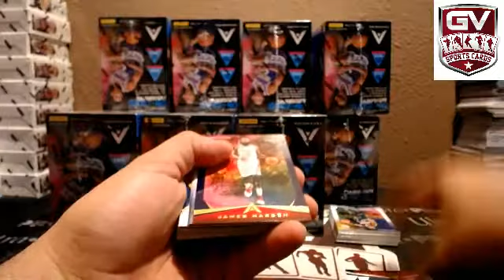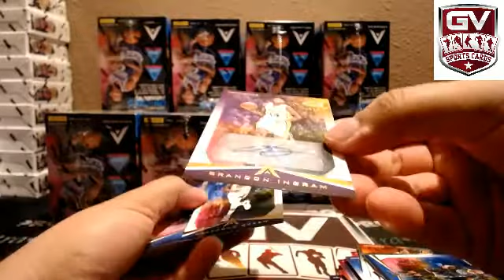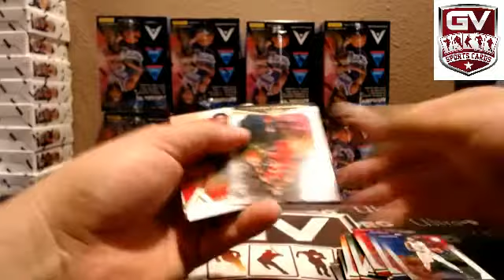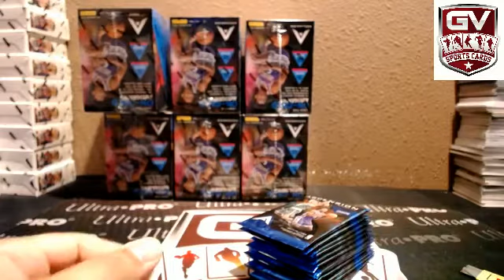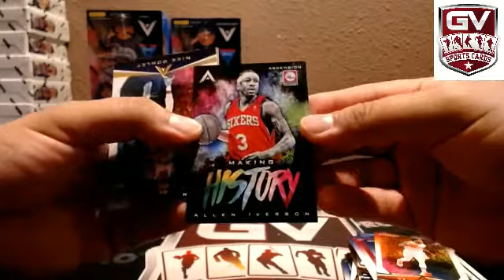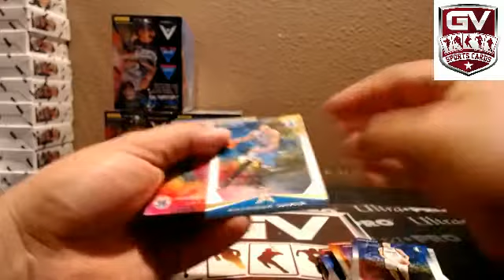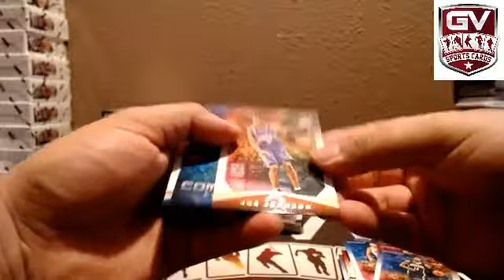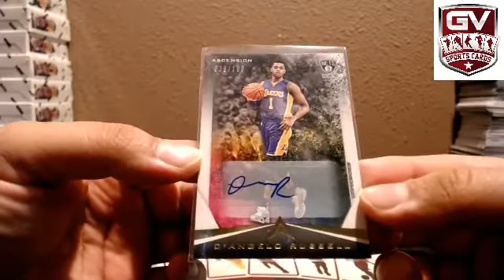2017/18 Panini Ascension Basketball Hobby 12 Box Case Break Pick Your Team #2